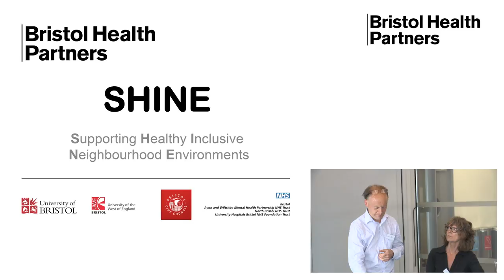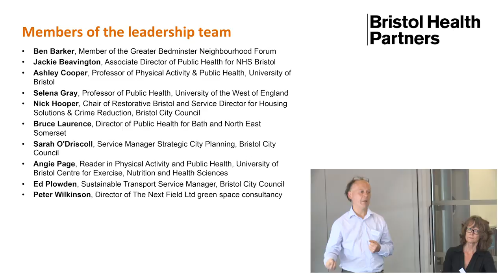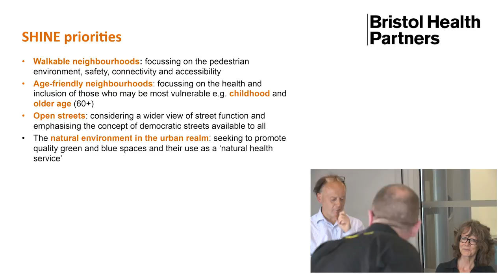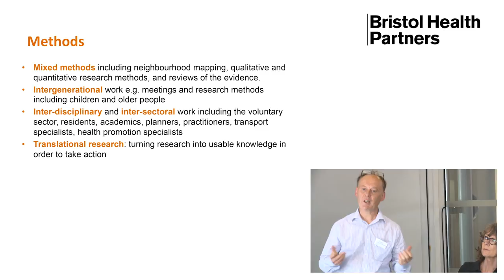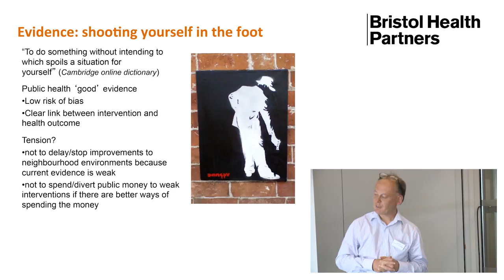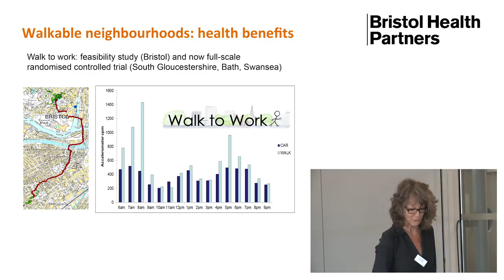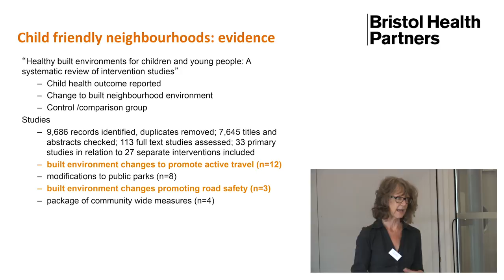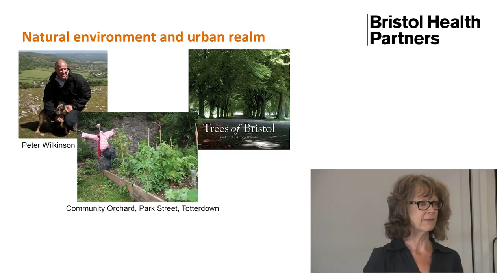Supporting Healthy Inclusive Neighbourhood Environments Health Integration Team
Dr Suzanne Audrey, University of Bristol, and Dr Adrian Davis, Bristol City Council, explain the healthy urban environments team called SHINE.

SHINE stands for Supporting Healthy Inclusive Neighbourhood Environments, which aims to turn Bristol into a healthier city, with built environments that help people to be more healthy. SHINE will achieve this by integrating health, well-being and social inclusion with urban development, transport and planning, to reduce health risks and promote healthier lifestyles.